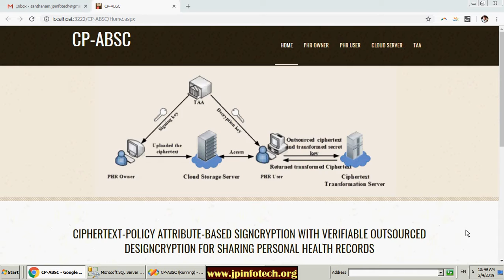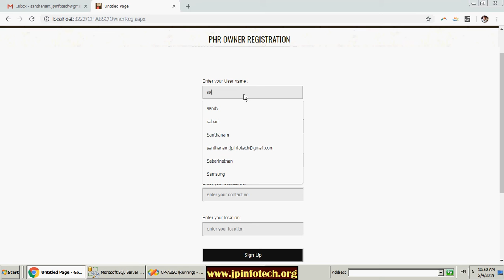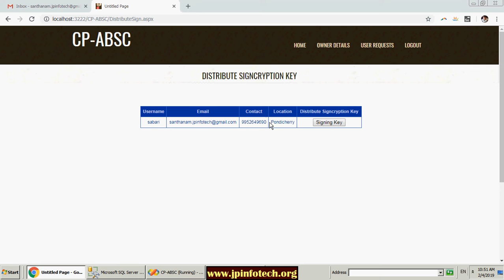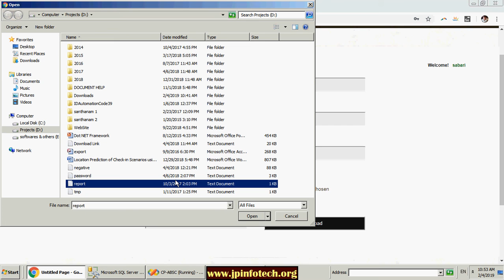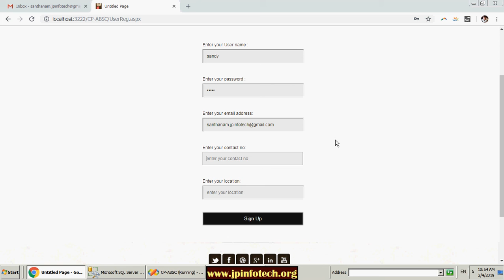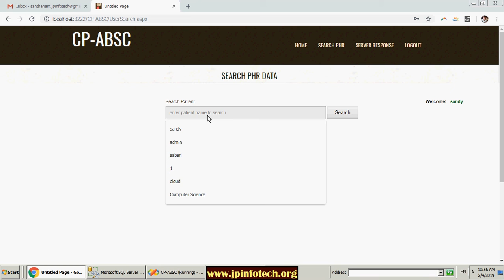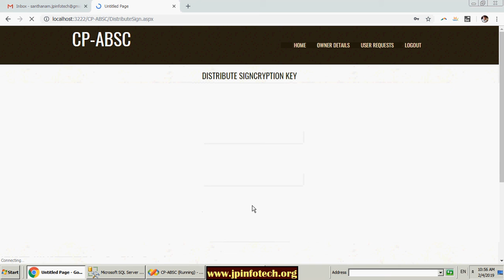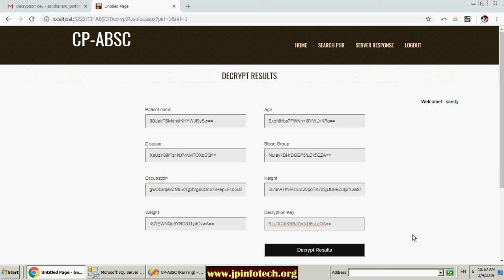Ciphertext-Policy Attribute-Based Signcryption With Verifiable Outsourced Designcryption | .Net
🚀IEEE Base Paper Title: Ciphertext-Policy Attribute-Based Signcryption With Verifiable Outsourced Designcryption for Sharing Personal Health Records.
💡Implementation Code: C#.net.
🖥️Frontend: ASP.NET, CSS, JavaScript.
🛢️Database: SQL SERVER.
🛠️IDE Tool: VISUAL STUDIO.
💰Cost (In Indian Rupees): Rs.3000/